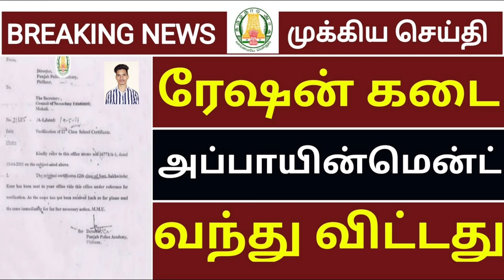✅அனைத்து ரேஷன் ரிசல்ட் திடீர் அறிவிப்பு | Government 💫Job 2023 | Permanent 🔥/Governmentjob